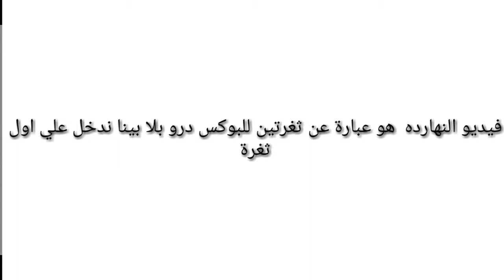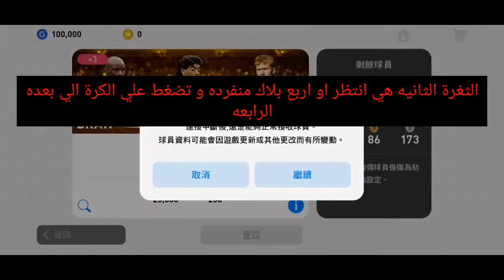ثغرة الحصول علي بلاك 100٪من البوكس درو